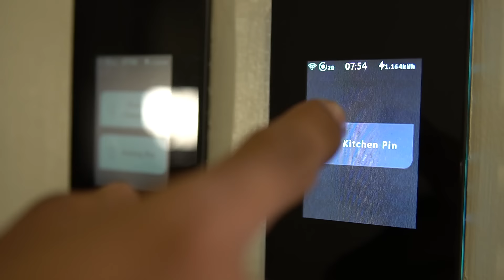Smart Homes by Crown Asia Properties, Inc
There’s so much to expect from Crown Asia’s Smart Homes.

Crown Asia’s horizontal communities tout seven exciting new features—including smart locks, sockets, switch, IR repeater, CCTV, speaker, and curtain—that will readily ensure comfort, convenience, and safety. The vertical neighborhoods meanwhile, have three new additions—smart locks, sockets, and IR repeater—which you’d very well want in your home.

Undoubtedly, Crown Asia remains unrivaled as it continues to innovate and create premium, world-class destinations that are well-attuned to the changing needs of its discerning market.